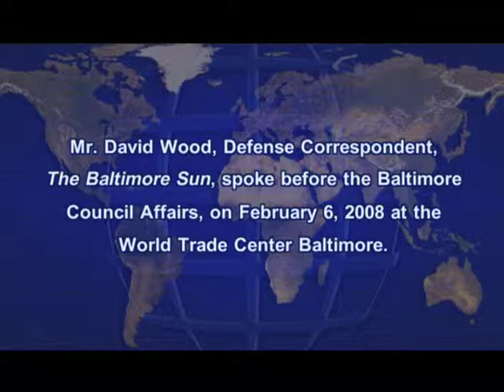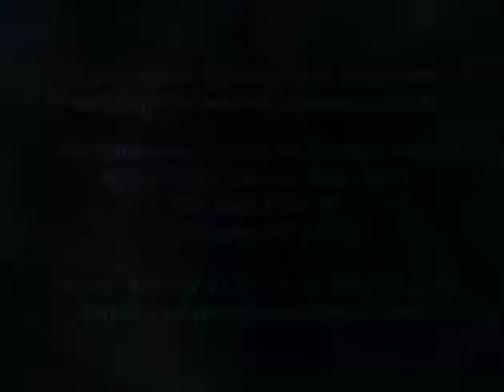The Next President and the War on Terrorism By David Wood, February 6, 2008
David Wood, Defense Correspondent, Baltimore Sun